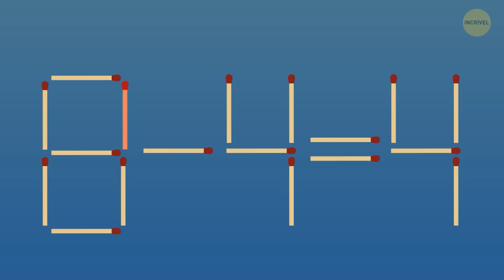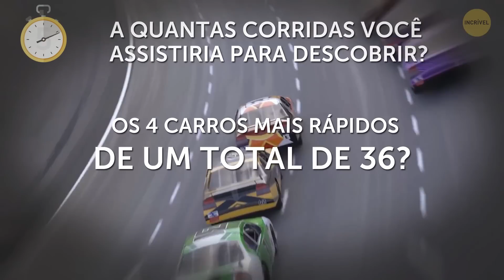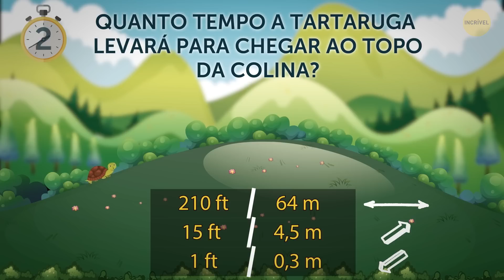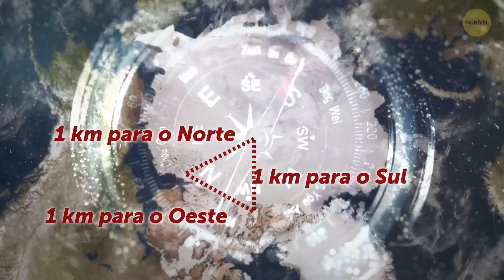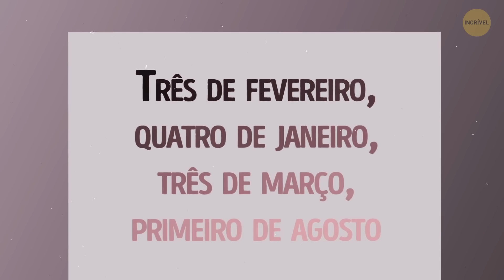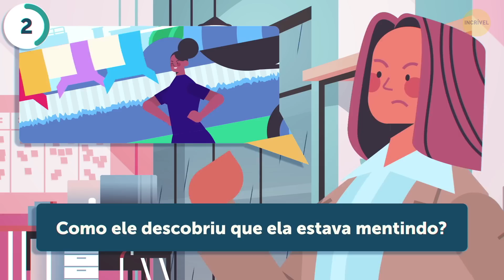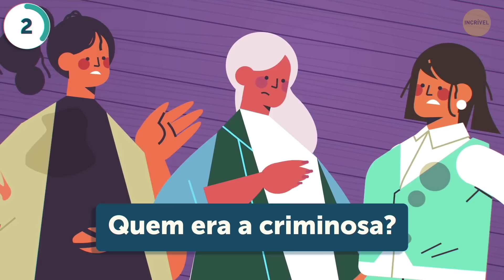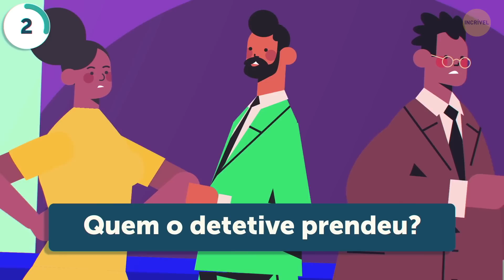Uma Maratona de Mais de 100 Enigmas que Você Só Solucionará se Prestar Muita Atenção